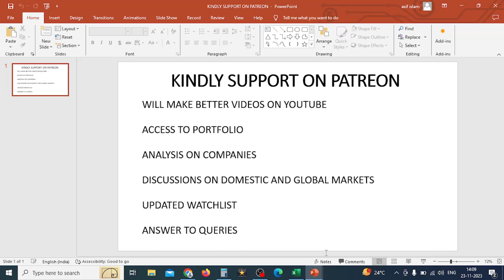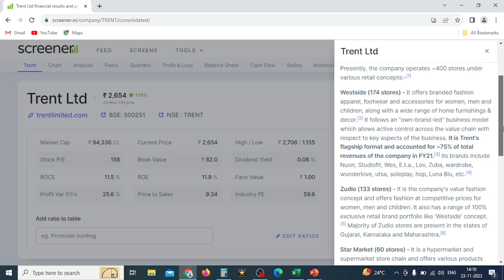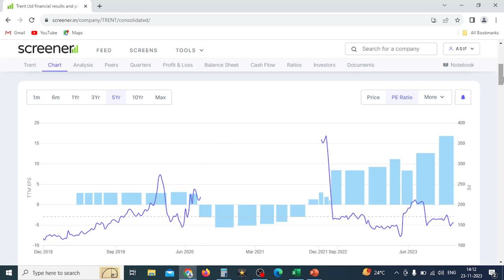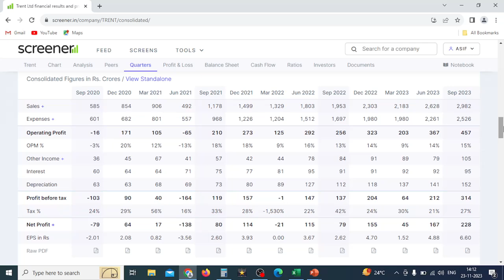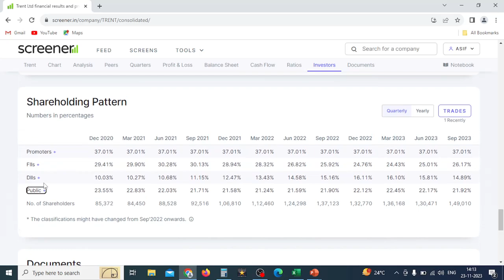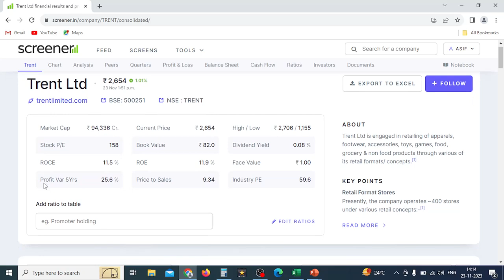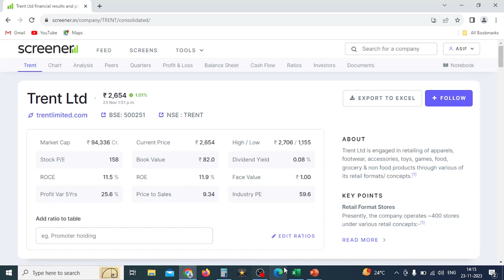This retail midcap has been producing top numbers for many quarters. How are the valuations like?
I analyze a retail giant